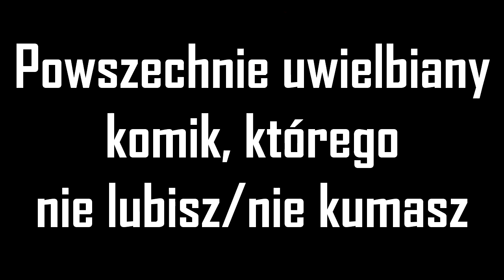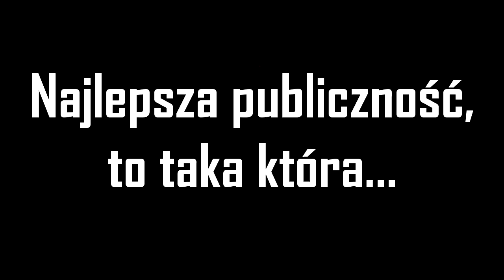Tomek Nowaczyk - 10 na 10 | Stand-Up Teka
Dzisiejszy wywiad to prawdziwy powrót do przeszłości. Tak chujowego oświetlenia i ubytków w dźwięki nie było od czasów Abelarda. Ale i poziomem można wywiad z Tomkiem Nowaczykiem przyrównać do najlepszych w tym cyklu.

00:00 Intro
00:10 Najlepszy stand-up w Polsce robi
00:40 Najlepszy stand-up na świecie robi
01:24 Mniej znany komik wart polecenia
02:27 Powszechnie uwielbiany komik, którego nie lubisz/nie kumasz
02:56 Stand-up w Polsce za 3, 5, 10 lat
04:19 Najlepsza publiczność, to taka która
05:28 W polskim stand-upie brakuje mi
06:20 W polskim stand-upie jest za dużo
07:06 Co pamiętasz ze swojego pierwszego występu
08:38 Stand-up to dla mnie